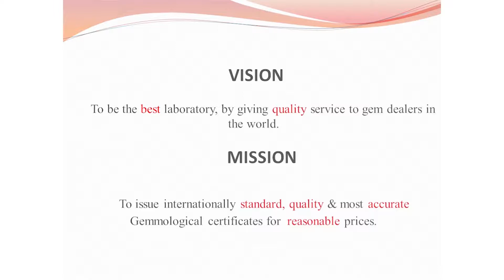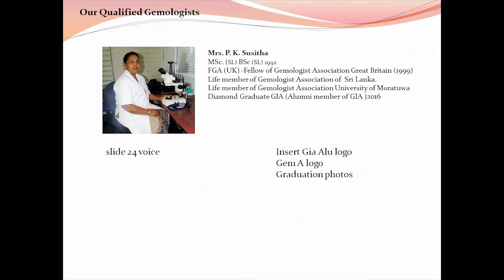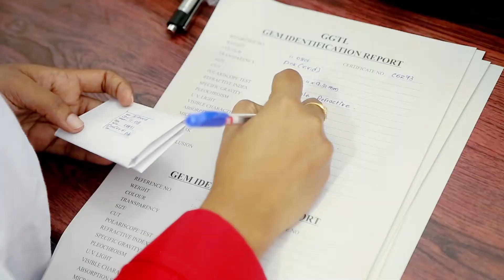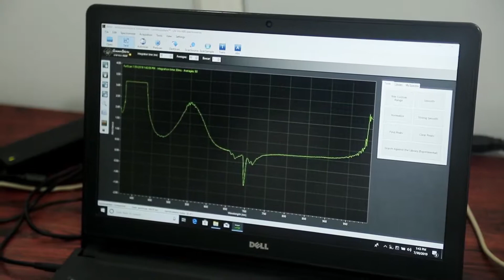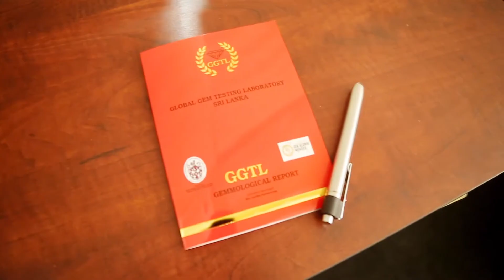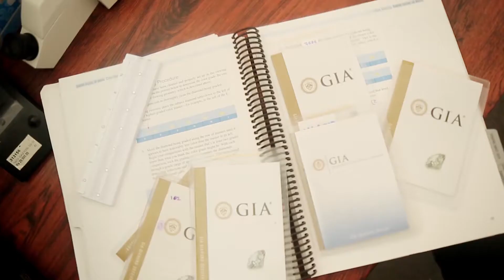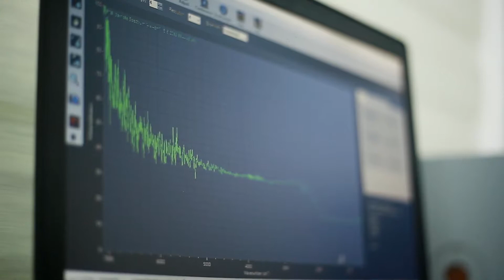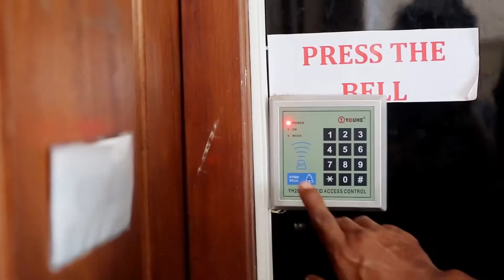GGCL Globle Gem Testing